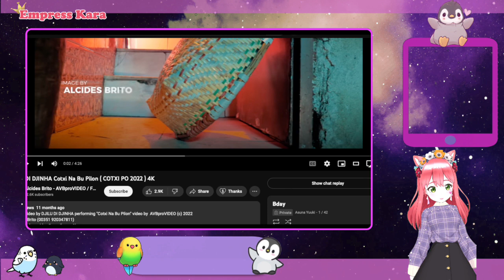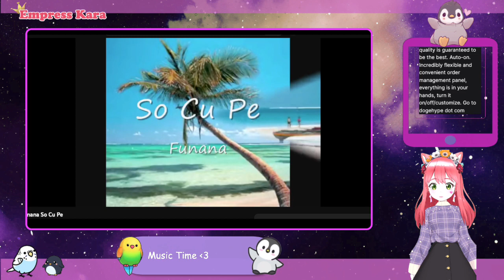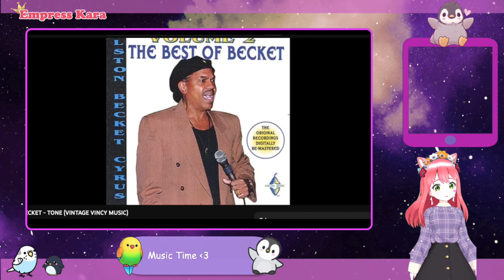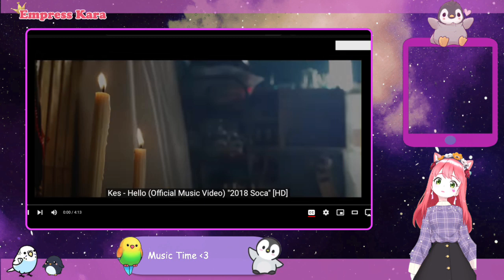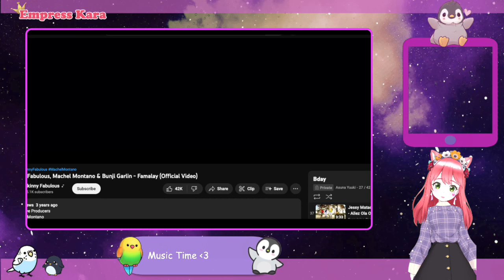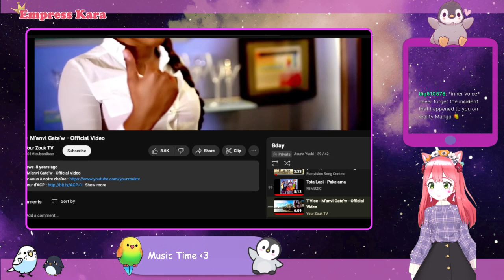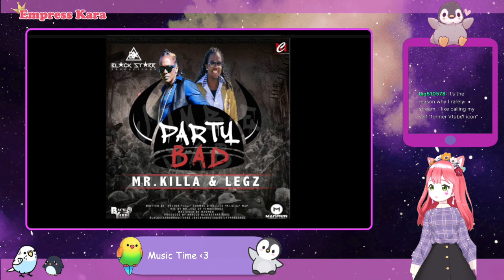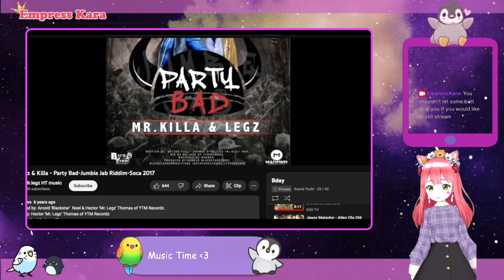Birthday Party Music Stream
Twitch stream
10 December 2022
Birthday Music Stream